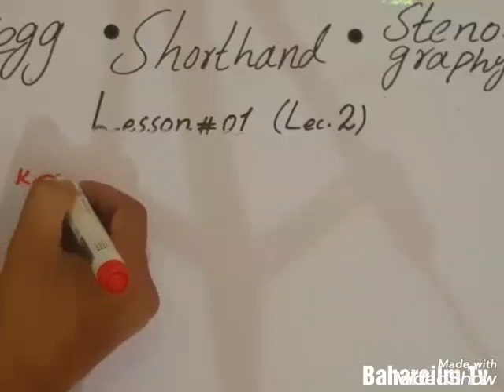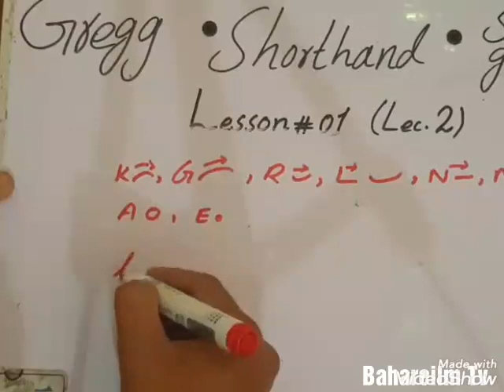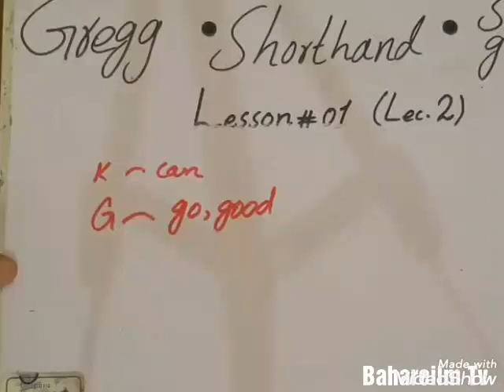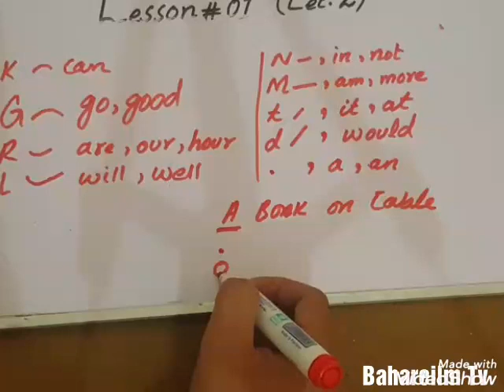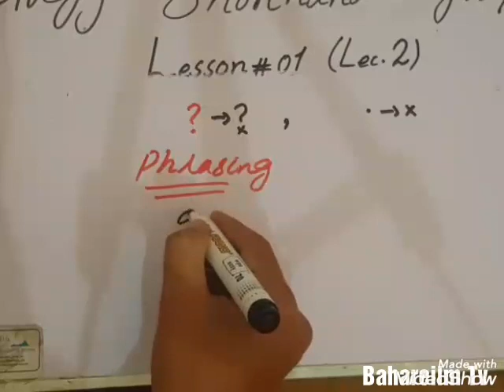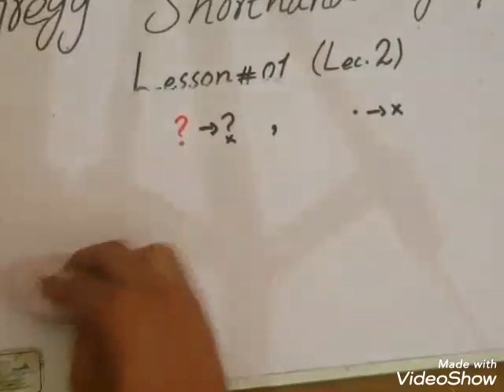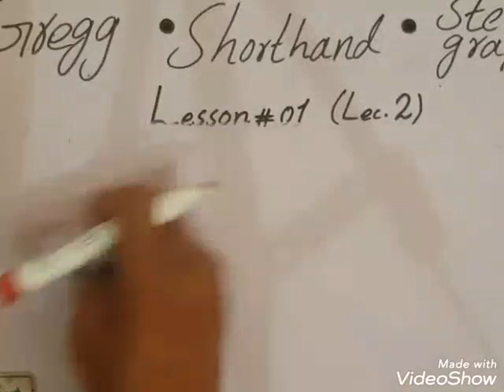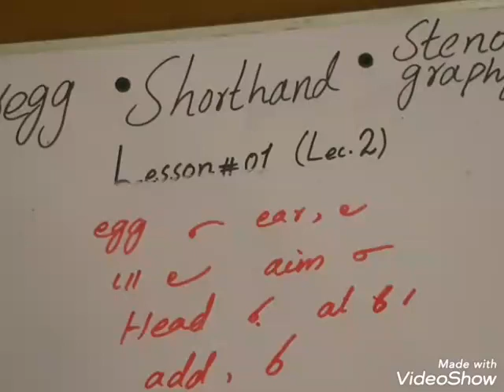Gregg Shorthand Lesson 1 Lecture 2 l Jobs Oriented Course In Just 20 Days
Dear Students Learn Shorthand In Just 20 Days And Get Gov. Job Easily .